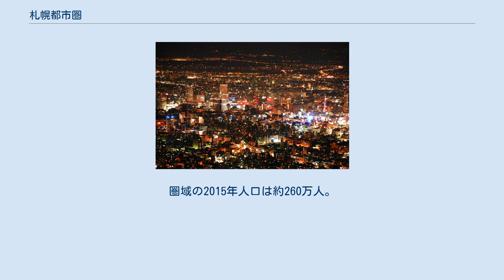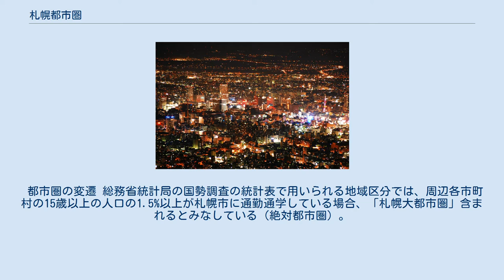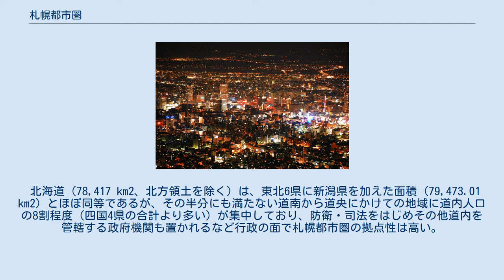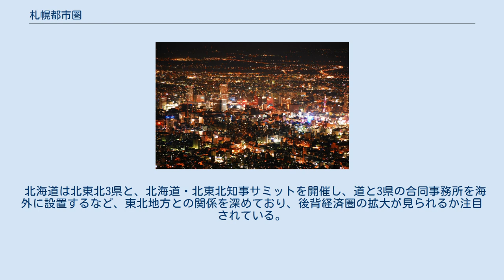札幌都市圏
札幌都市圏衛星写真 札幌都市圏（さっぽろとしけん）とは、政令指定都市である札幌市を中心とする地域で、札幌市と周辺の衛星都市をまとめて指す呼び名である。
なお、一般的な定義の詳細は都市圏を参照。
 札幌市および周辺市町村による複合的一部事務組合として、「札幌広域圏組合」がある。
構成している自治体は以下の6市1町1村であり、石狩管内の全市町村が該当する。
人口は約231万人（→都道府県の人口一覧）。
 都市機能的な枠組みでは、石狩管内に限らずに必要に応じた枠組みが用いられる。
 総務省の連携中枢都市圏の制度に基づき、さっぽろ連携中枢都市圏を形成する。
連携中枢都市の札幌市が、小樽市、岩見沢市、江別市、千歳市、恵庭市、北広島市、石狩市、当別町、新篠津村、南幌町及び長沼町の関係7市3町1村と、連携中枢都市圏形成に係る連携協約を締結している。
圏域の2015年人口は約260万人。
 札幌都市圏（都市雇用圏）の範囲。
藍色は中心都市。
 2015年国勢調査に基づく札幌市の都市雇用圏の人口は約236万人。
中心市は2000年国勢調査までは札幌市1市のみ、2005年以降の国勢調査では札幌市と小樽市（中心数2）。
 通勤率が最も高い自治体は石狩市の43.1%であり、以下は通勤率上位5つの自治体である。
 都市圏の変遷 総務省統計局の国勢調査の統計表で用いられる地域区分では、周辺各市町村の15歳以上の人口の1.5%以上が札幌市に通勤通学している場合、「札幌大都市圏」含まれるとみなしている（絶対都市圏）。
2000年（平成12年）国勢調査に基づいた人口は250万9530人。
2005年（平成17年）のそれは260万6214人。
 札幌市の小売商圏を札幌経済圏とすると、人口約340万人を擁すると見られている。
道庁は、この経済圏を 「道央圏」 と名づけている。
札幌経済圏を構成しているのは以下の支庁。
 北海道（78,417 km2、北方領土を除く）は、東北6県に新潟県を加えた面積 (79,473.01 km2) とほぼ同等であるが、その半分にも満たない道南から道央にかけての地域に道内人口の8割程度（四国4県の合計より多い）が集中しており、防衛・司法をはじめその他道内を管轄する政府機関も置かれるなど行政の面で札幌都市圏の拠点性は高い。
また、北海道全体で見た場合も、南東北3県やデンマークとほぼ等しい560万人の人口と約20兆円のGDPを擁し、札幌市には道内企業の本店や道外企業の支店が多数置かれるなど経済面での拠点性も高い。
通勤を基準とした都市雇用圏による札幌都市圏としても2010年の域内総生産は7.4兆円であり、日本有数の規模である。
このように北海道においては札幌市を中心とする地域への一極集中がすすんでおり、周辺の経済関係が深い支庁と共に札幌経済圏（道央圏）とされている。
 近年、北海道経済の衰退とともに、札幌経済圏の経済的地位が揺らいでいる。
また札幌経済圏と比べて、旭川経済圏、函館経済圏、釧路・道東経済圏、十勝経済圏との経済格差に顕著な開きがあり、行政・医療・教育といった住民サービス等で、市民間に差が生じている。
 北海道は北東北3県と、北海道・北東北知事サミットを開催し、道と3県の合同事務所を海外に設置するなど、東北地方との関係を深めており、後背経済圏の拡大が見られるか注目されている。
また、北海道新幹線が建設中であるが、将来的には東北地方との間の交流人口増大や後背経済圏の拡大が期待されている。